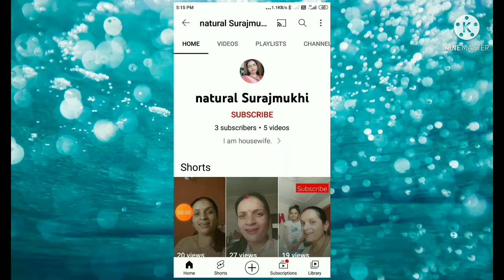Meet with you my family first videoz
Meet with you my family first video